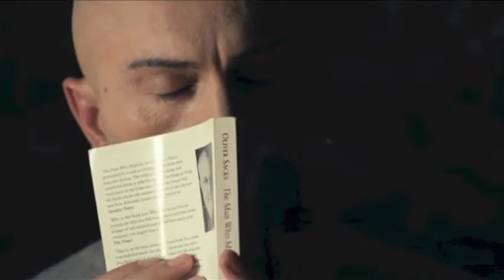Marios Ioannou Showreel (English)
Showreel Marios Ioannou English